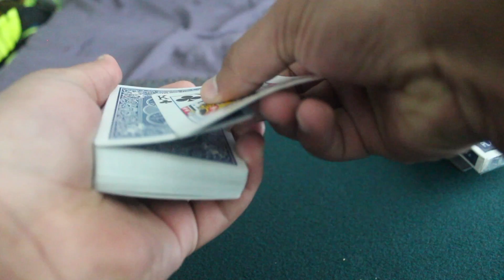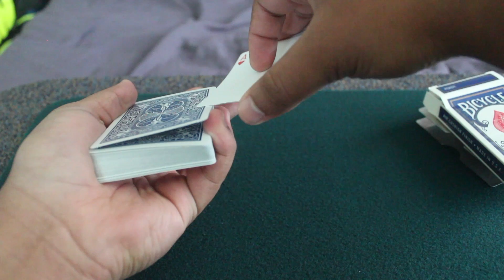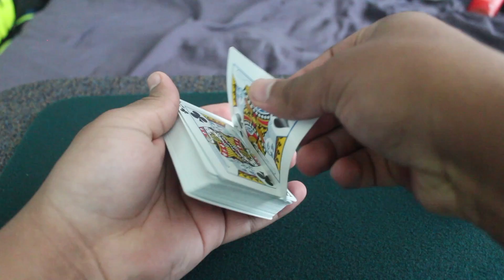Daley's revenge variation tutorial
Tutorial for a variation of Daniel Garcia's Daley's revenge. I know the tutorial is brief so if you have any questions feel free to shoot me a question on my Instagram.